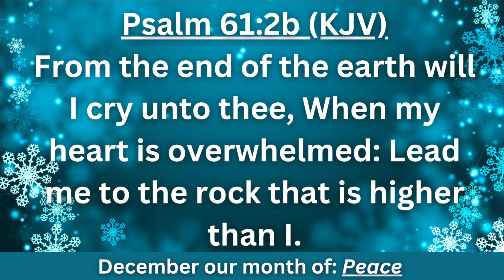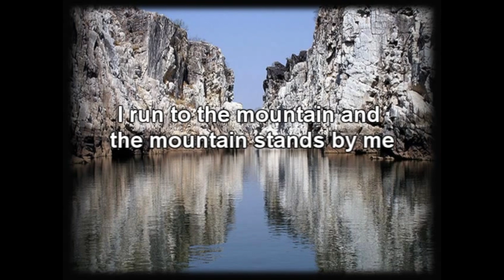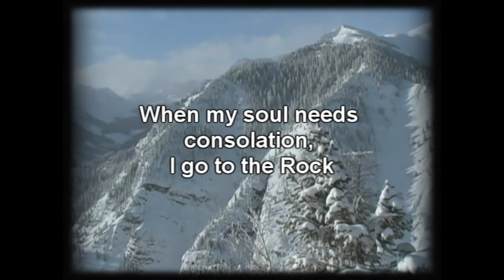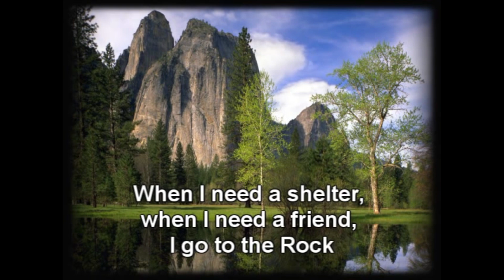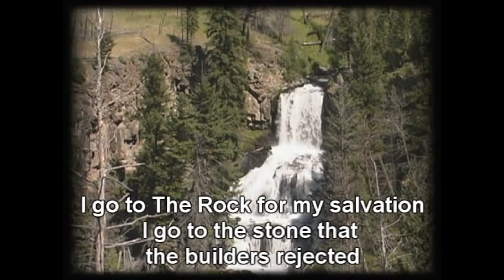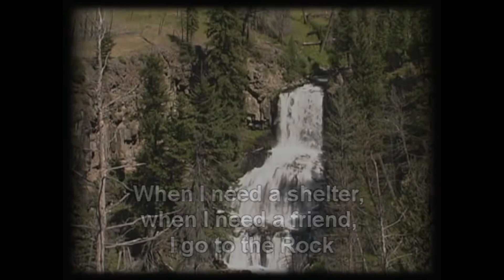Daily Encouragement with Pastor & Pastor Mrs Okunnu | December 5, 2023